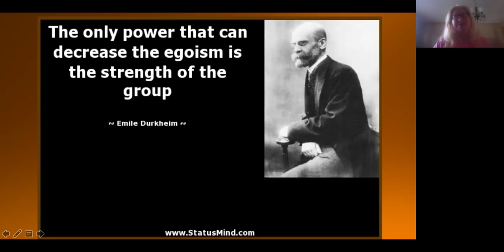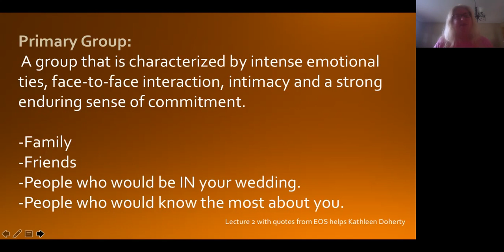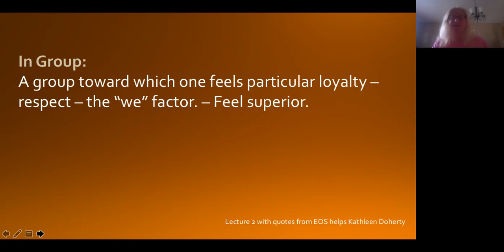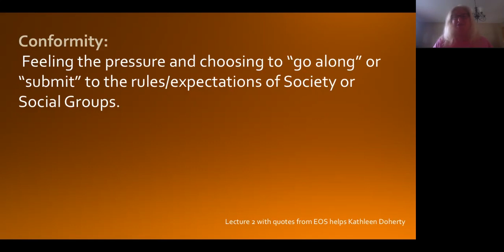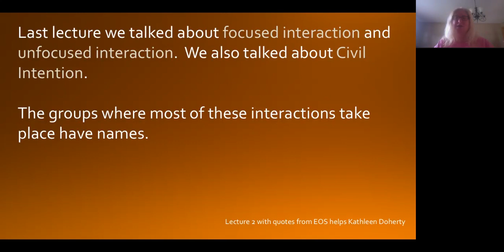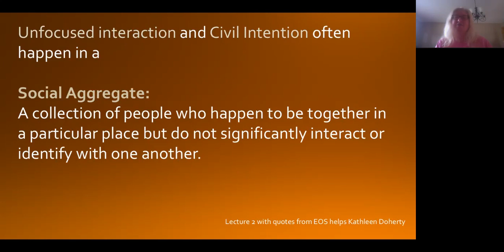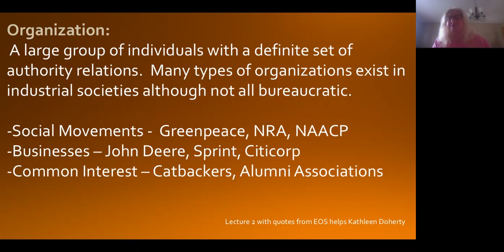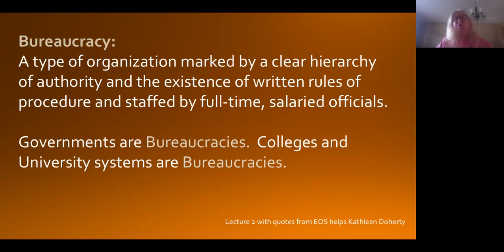Instructor Lecture Networks,Organizations and Groups